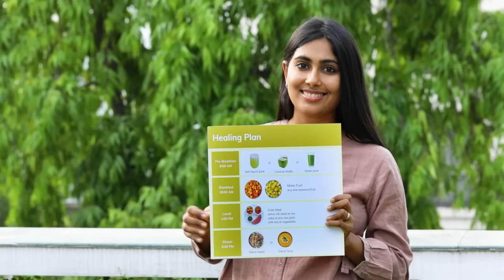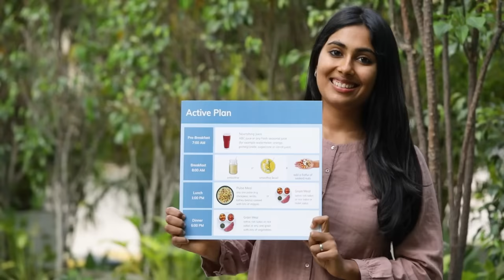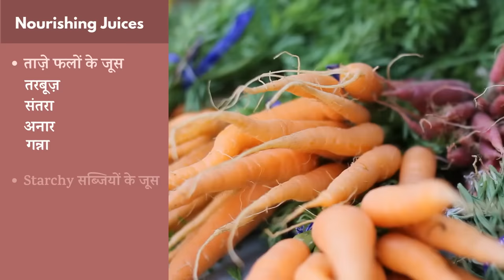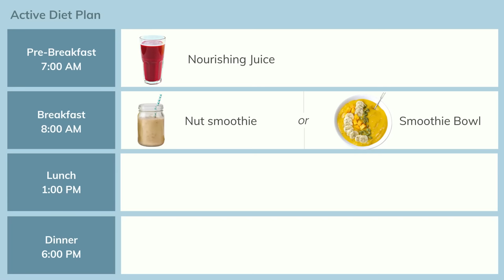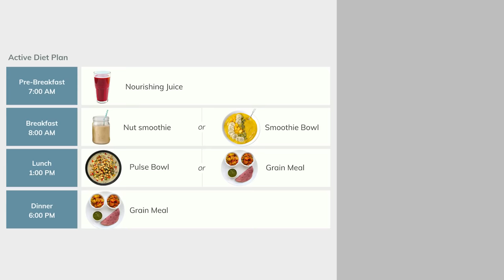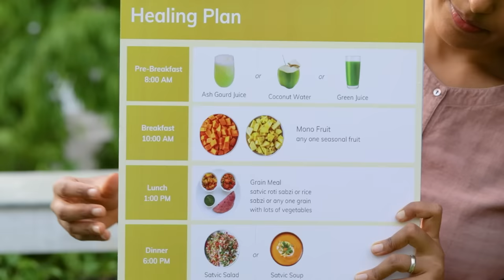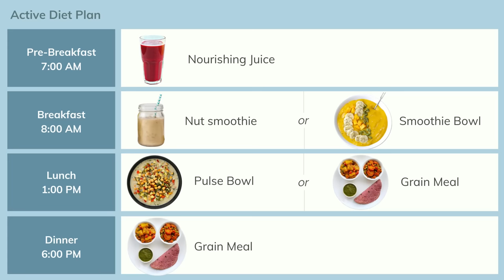WEIGHT GAIN करने के लिए सात्विक डाइट प्लान | Satvic Diet Plan for Weight Gain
Do you want to increase your weight while following the Satvic diet plan? In this video, we'll be sharing a new Satvic plan with you, which is called Active Diet Plan.

This healthy food plan will help you gain weight. And along with this, you'll learn some special bonus tips at the end of the video, which are essential for weight gain.

क्या आप Satvic diet plan पालन करते करते अपना वजन बढ़ाना चाहते हैं? इस वीडियो में हम आपके साथ एक नया Satvic plan share करेंगे जिसका नाम है Active Diet Plan.

ये एक healthy food plan है जो आपको वजन बढ़ाने में मदद करेगा। इसके साथ साथ हम कुछ ख़ास bonus tips भी इस video के अंत में share करेंगे जो वजन बढ़ाने के लिए बहुत महत्त्वपूर्ण हैं।

Satvic Movement is a non-profit health education platform, formed with an aim to bring man close to Mother Nature. We provide holistic knowledge about health, coming from our vedas & scriptures. This ancient Vedic knowledge is meticulously captured and translated into 'easily adaptable habits' for today's modern lifestyle. We deliver this knowledge to you through our Health Transformation Workshops, YouTube videos and our Food Book.

Following the Satvic lifestyle empowers you to become your own doctor. You live a life of optimal health and automatically cure all chronic diseases you might be suffering from - simply by changing your food & lifestyle. Let's come together and save the planet from ever increasing diseases. Let's create a Health Movement. We call it Satvic Movement.